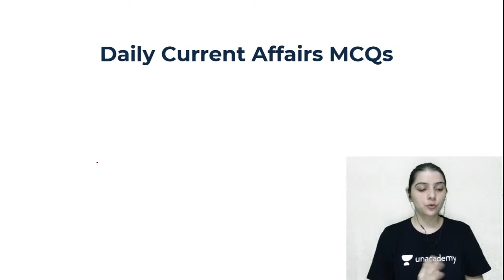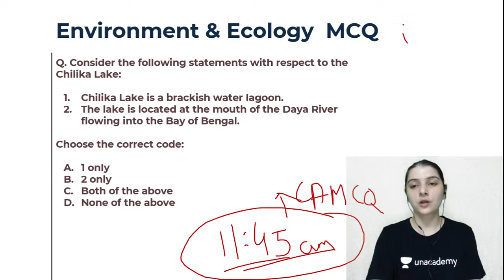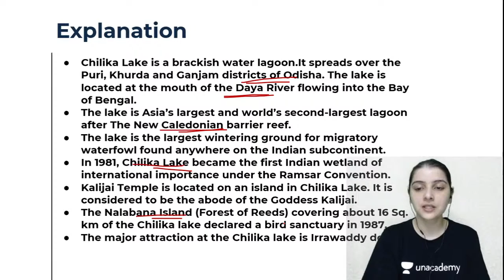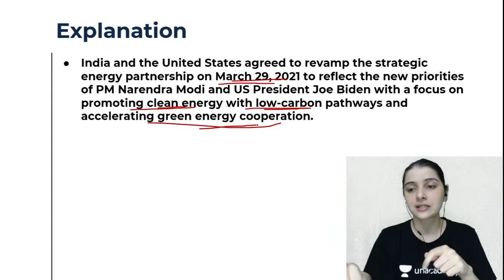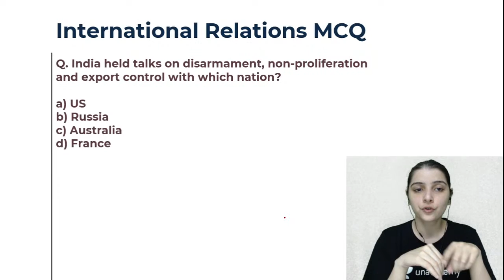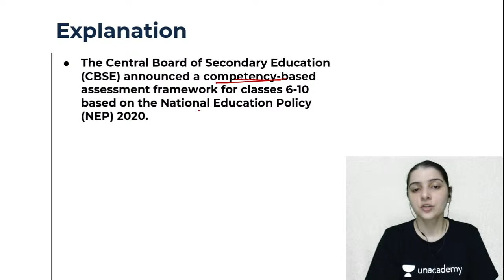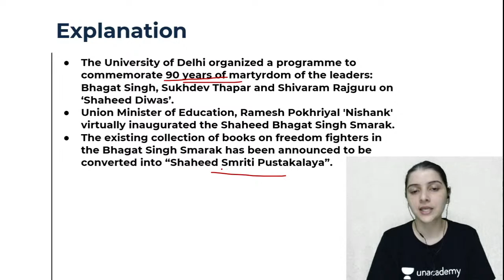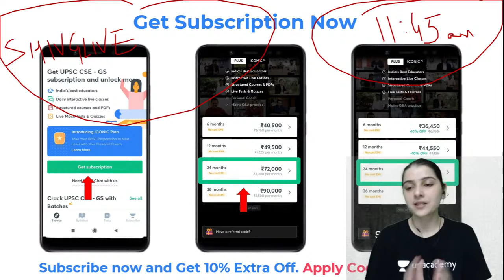Daily Current Affairs MCQ from The HINDU & Indian Express | UPSC CSE Prelims | 1 April 2021 | Day 12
Daily Current Affairs MCQs from The HINDU & Indian Express | UPSC CSE Prelims | 1 April 2021 | Day 12

In this session, Shivangi Gautam will discuss daliy current affairs MCQs from The Hindu and Indian Express for UPSC CSE Prelims examination.

GS Batches for Prelims 2021: (Starts on 31st March)
Get Set to Crack UPSC CSE Prelims 2021 in 3 Months

1-Year Batch for UPSC CSE: (Starts on 31st March)

2-Years Batches for UPSC CSE: (Starts on 31st March)

NCERT Special Batches for UPSC CSE: (Starts on 31st March)
Strengthen Your Basics of NCERTs (Bilingual Batch):

1. Learn from your favourite teachers | अपने पसंदीदा शिक्षक से सीखें
2. Dedicated doubt sessions | समर्पित समाशोधन सत्र
3. One Subscription, Unlimited Access | एक सदस्यता, असीमित एक्सेस
4. Real-time interaction with Teachers | शिक्षकों के साथ वास्तविक समय पर बातचीत
5. Unlimited Test Series and PDF Notes | असीमित टेस्ट सीरीज़ और पीडीएफ नोट्स
6. Full syllabus coverage | पूर्ण पाठ्यक्रम कवरेज
7. Download the videos & watch offline | वीडियो डाउनलोड करें और ऑफ़लाइन देखें